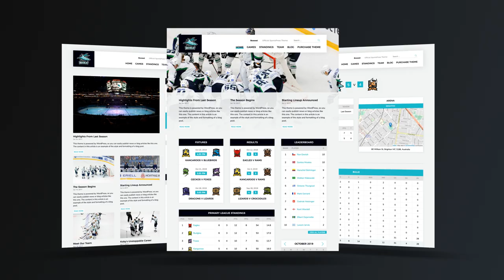Boxseat - SportsPress WordPress Theme for Ice Hockey & Other Sports Teams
Revamp your team's website with a professional and exciting new look using Boxseat for WordPress.